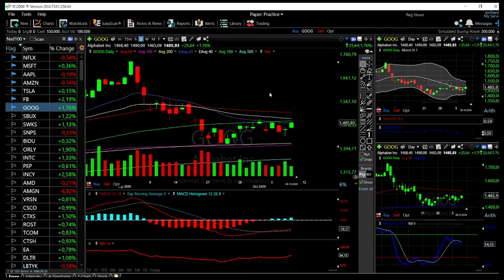Tech stocks (Facebook, Amazon, Apple, Netflix, Tesla, Microsoft and Google) forecast October 9